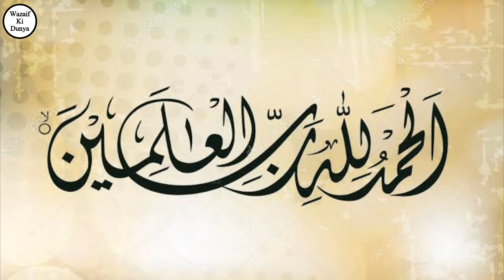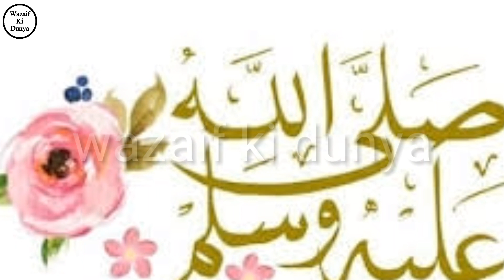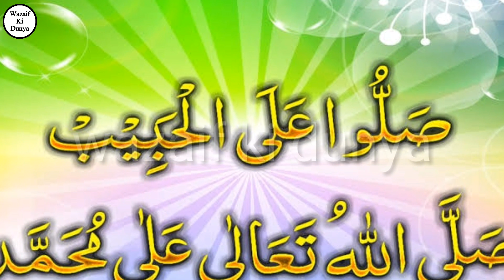Beta paida honay ka wazifa/ Juma kay din ka wazifa/Wazifa for baby boy